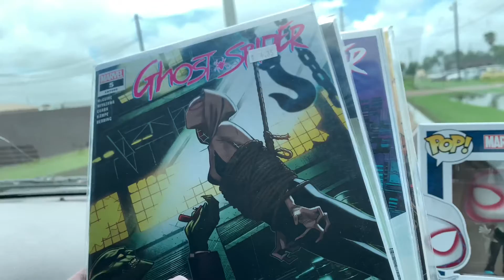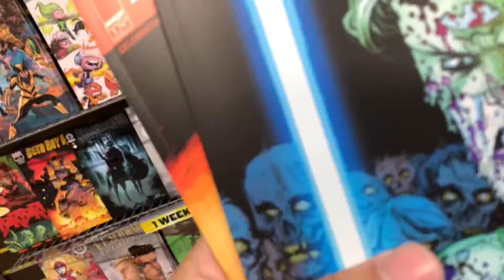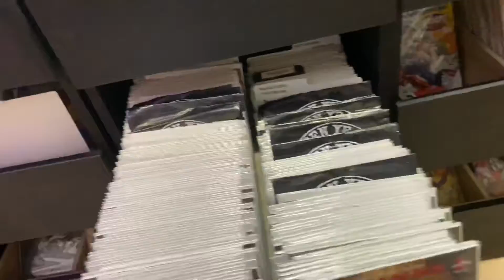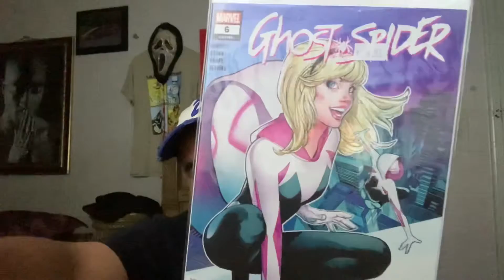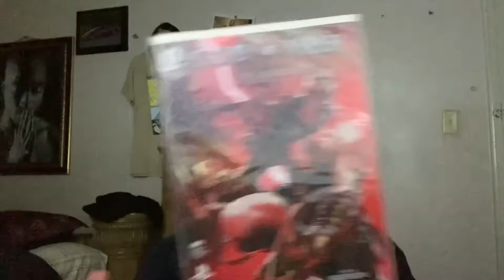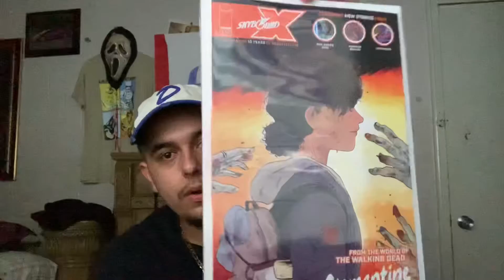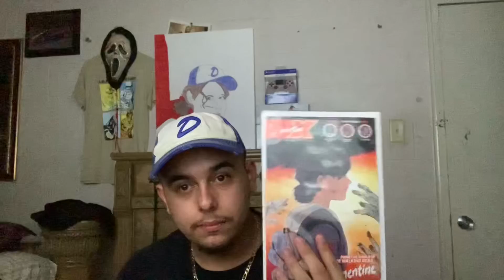Purchasing Skybound X at Kaboom comics! Clementine returns!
Hey how’s it going guys! Today I go over to kaboom and purchase my skybound x copy! I also go to big boys collectibles I didn’t really film much there but I will next time I go, I’ll upload the comic in just a bit just stay tuned!

PlayStation: CIementien with a capital i

Made with iPhone XR!